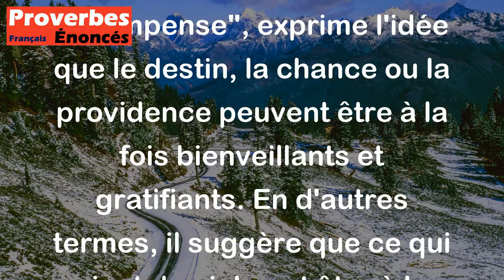Proverbe Latin - Le ciel est à la fois faveur et récompense.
Ce proverbe latin, "Le ciel est à la fois faveur et récompense", exprime l'idée que le destin, la chance ou la providence peuvent être à la fois bienveillants et gratifiants. En d'autres termes, il suggère que ce qui vient du ciel peut être à la fois une bénédiction et une récompense pour les actions ou les choix que l'on fait. Cela souligne l'idée que les événements ou les circonstances favorables peuvent être perçus comme des marques de faveur divine ou comme des récompenses pour nos actions positives.